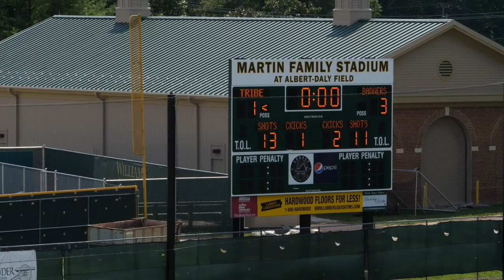Badgers vs William & Mary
Pre-season game featuring the Wisconsin Badgers against the William & Mary Tribe in Williamsburg, Virginia. Shot handheld with Panasonic GH5 and the 35-100mm Lumix lens. Edited on an iPad while flying home. Video courtesy of Half Full Media